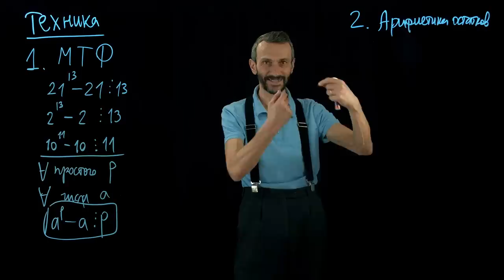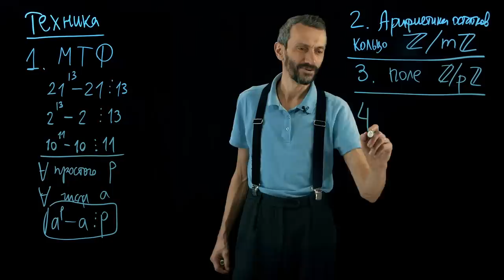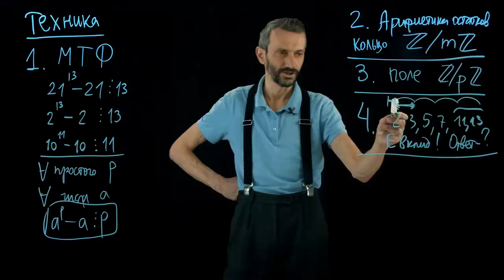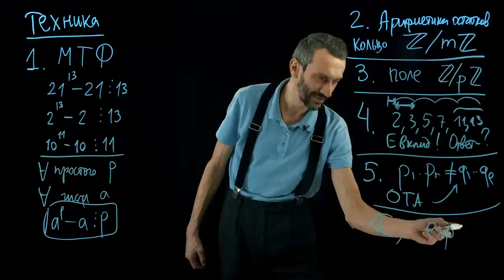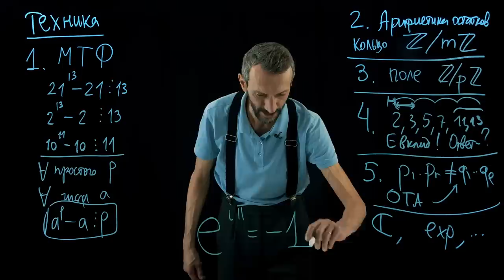3. Математическая техника